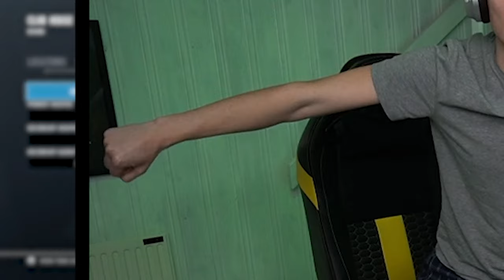Bringing the laughter back into Rainbow Six Siege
We've been playing some Rainbow Six Siege again, here are some funny moments! More to come